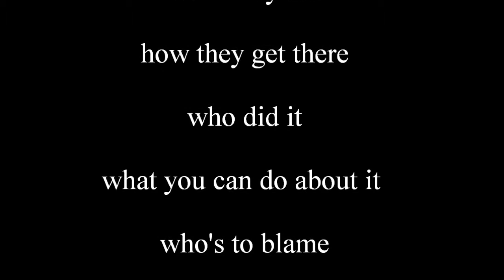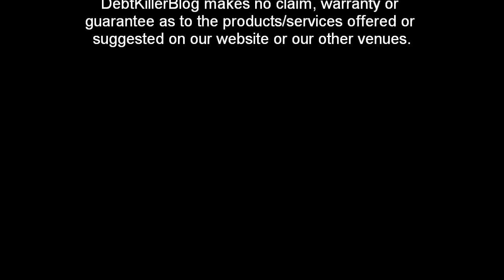BANKRUPTCY and CREDIT REPORT HELP